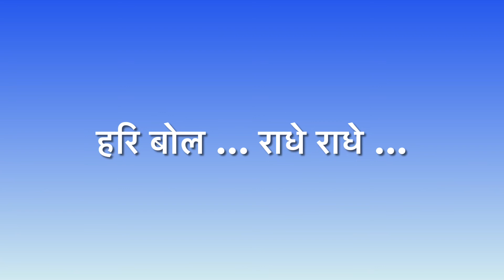pencil drawing on an auspicious occasion of Akshayya Tritiya and Parashuram Jayanti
pencil drawing
art work
Akshaya Tritiya
Parashuram Jayanti
BhargavRam
Jamadagni Putra
Renukatmaj

Other HR Services ---
info about
Human Resource Process
HR SOP - Human Resource - Standar Operating Procedure
HR Form
HR Format
HR Data
HR - Appraisal Work
Increment Data
Salary Data
CTC Data
Recruitment
Manpower Planning
Training
Training Evaluation
Training Feedback
Performance Assessment
Performance Evaluation
Yearly Appraisal
Employee Engagement Activity
Performance Management System
HR IR / Labour Laws - HR
HR Compliance
Statutory Compliance
Organization Development
Competency Mapping
Succession Planning